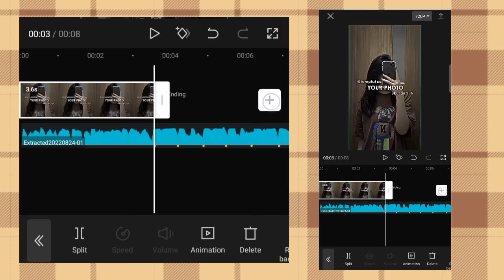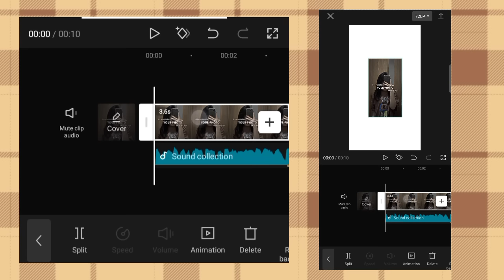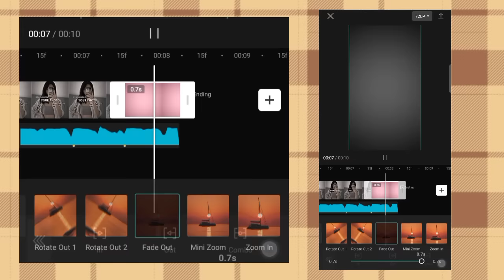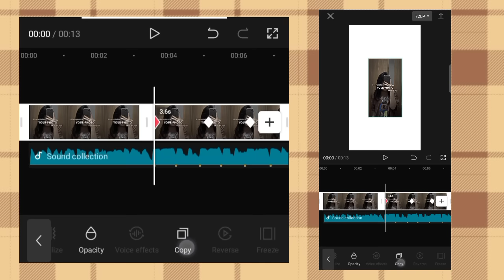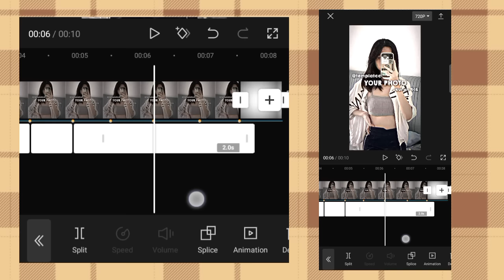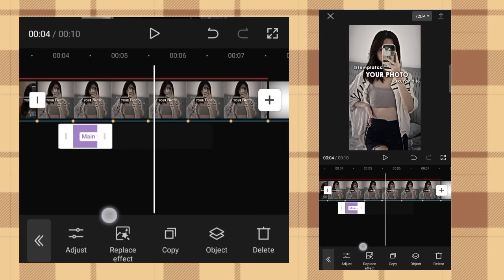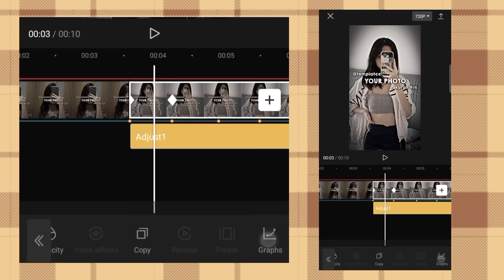CapCut Tutorial | Keyframe | 2clips | Graph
Hi I'm •Editor•Niel✓, Welcome To NielOffical  CapCut Edit Tutorial! In this channel, you Will enjoy a new CapCut Video Editing Tutorial Which you can try with your own CapCut to post on your tiktok or other platformsHope this video helps you and enjoy it, hit the Like button and Subscribe For More Videos.